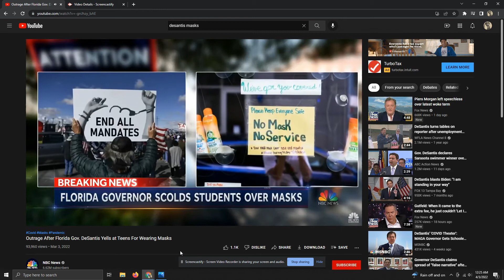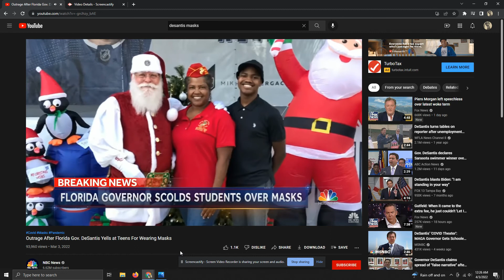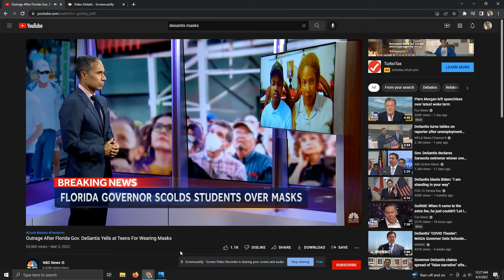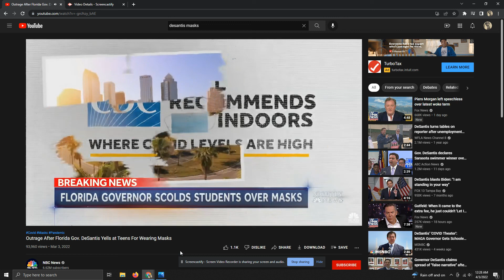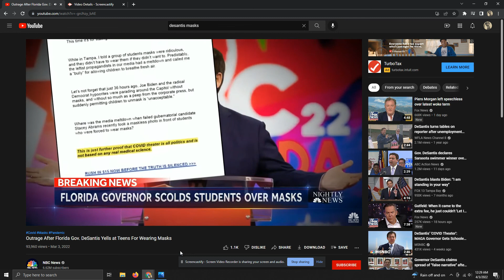3 views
Masks In Florida